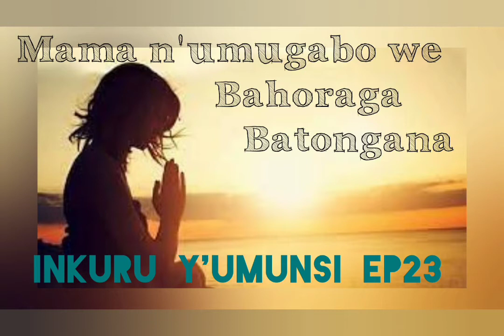INKURU Y'UMUNSI EP 23 MAMA N'UMUGABO WE BAHORAGA BATONGANA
UBUHAMYA UTACIKWA